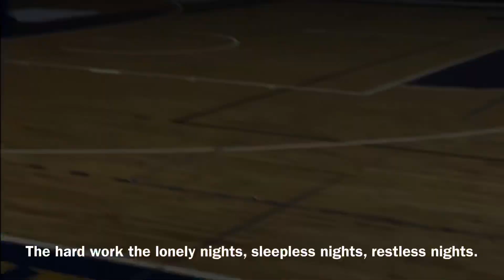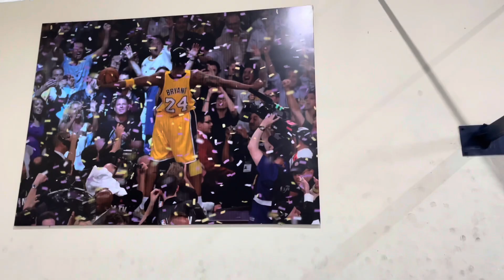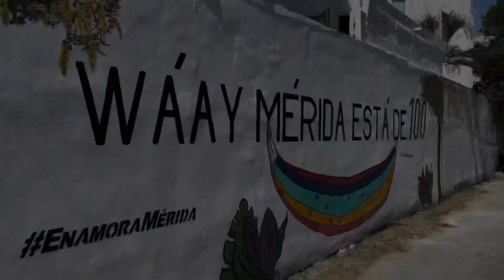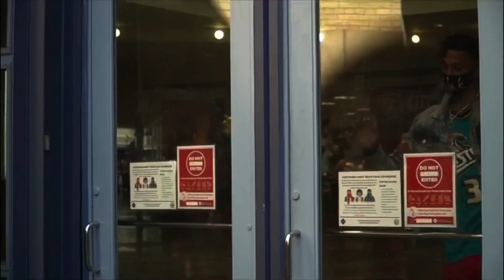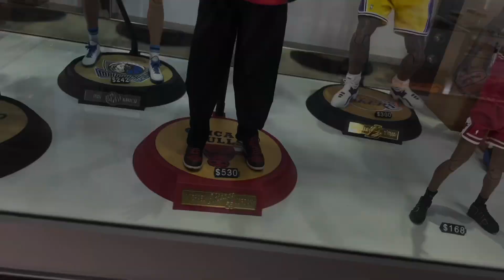Real Roadrunna vlog 7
We’re back in full effect during quarantine.